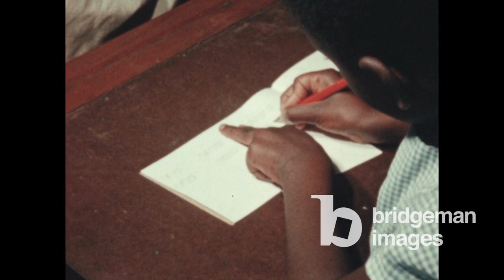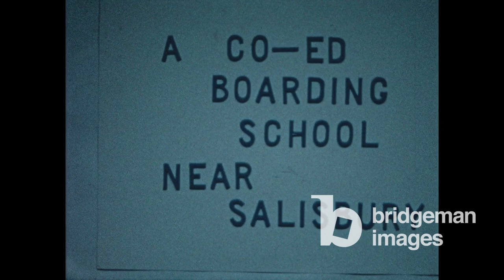Lawton Collection: Education in Zimbabwe, Southern Rhodesia in the 1960s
Step back in time to the heart of South Rhodesia, a land rich in history and culture. Through the lens of our archival footage, we invite you to witness a chapter of this nation's past - the education of children in South Rhodesian schools, specifically those in Zimbabwe. This captivating visual journey offers a unique window into the aspirations and dreams of young students during a pivotal era.

The footage we present unveils a landscape of hope and resilience as children from diverse backgrounds gather to pursue knowledge and enlightenment. Within this Zimbabwean school, we witness the joyous faces of students as they assemble for their daily lessons. Their eager anticipation reflects the vibrant tapestry of South Rhodesia's multi-cultural society. These children, the future torchbearers of their nation, eagerly soak in the wisdom imparted by their teachers.

The classrooms, though modest by today's standards, serve as the birthplace of aspirations. In an era when educational resources were often limited, these teachers ignited sparks of curiosity and ambition that would shape the lives of generations to come. As the footage unfolds, we witness the daily routines of South Rhodesian school life - from reading lessons to outdoor play, from group activities to moments of quiet reflection.

Bridgeman Images is honoured to present this remarkable footage, preserving the memory of South Rhodesia's educational journey. We invite you to explore these captivating visuals, a testament to the indomitable spirit of the children who once sat in these classrooms, eager to embrace the promise of knowledge and the future.

Credit : Lawton Collection: Education in Southern Rhodesia (Zimbabwe), 1960 (Part 4 of 7) / British Empire and Commonwealth Collections, Bristol Archives, UK / Bristol Archives/British Empire & Commonwealth Collection / Bridgeman Images